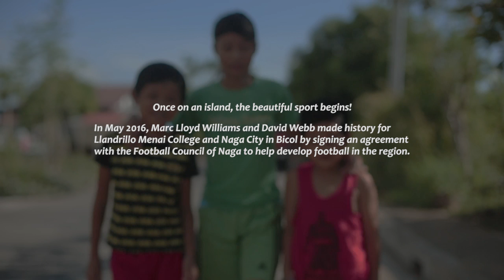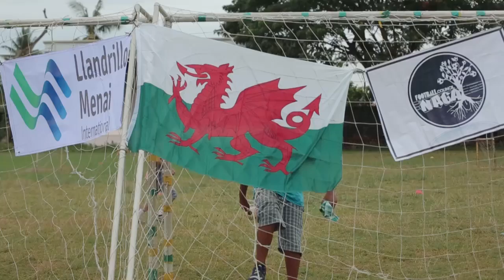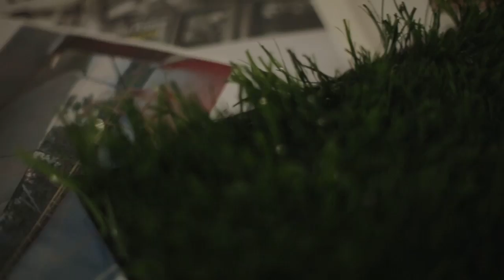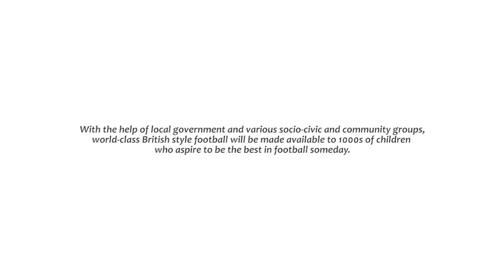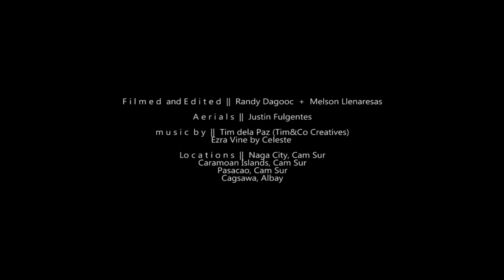Football for Humanity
In May 2016, Marc Lloyd Williams and David Webb made history for Llandrillo Menai College and Naga City in Bicol by signing an agreement with the Football Council of Naga to help develop football in the region. Two countries, two cultures, two people coming together. Transforming lives, empowering communities through football.